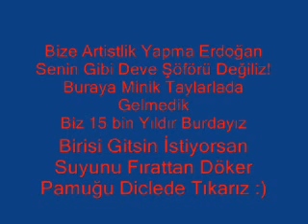Katil Erdoğan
Siyasi Şarkılar İstek Üzerine Paylaşılmaktadır Taraflı Değildir
Sözleri Bulunmadı ama akılda kalıcı zaten